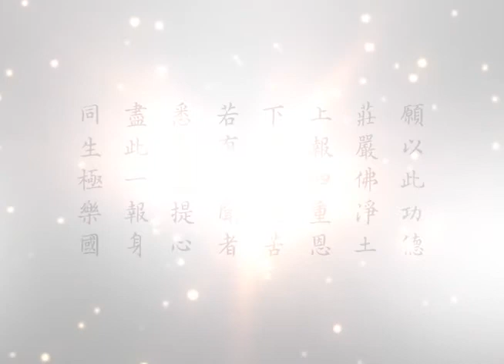懂因果就能趨吉避凶 228 因果教育是避免競爭造成社會失序的有效方法